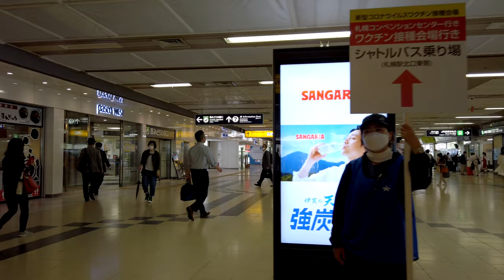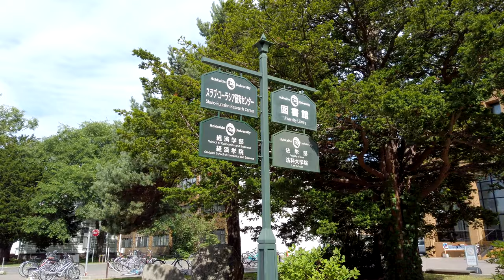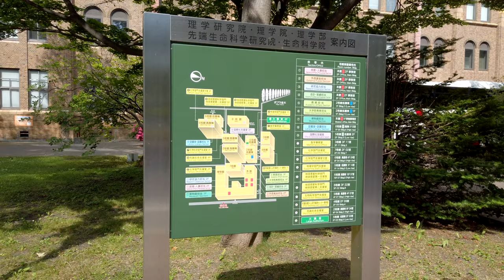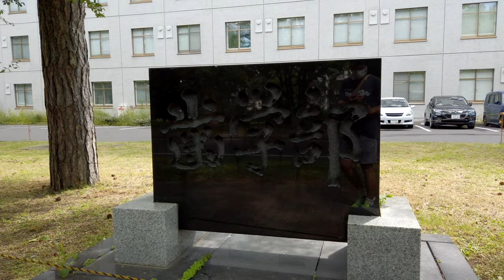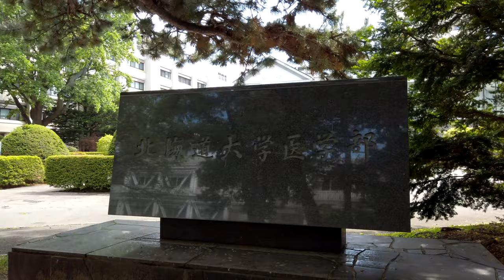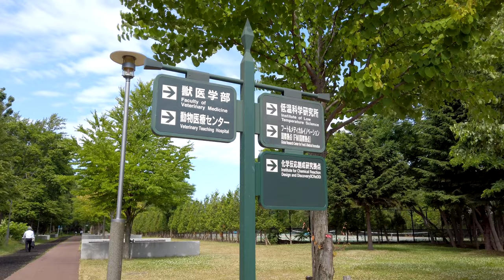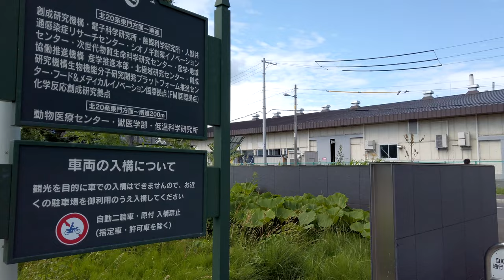Hokkaido University Walking Tour - Hokkaido Japan [4K/Binaural]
This video starts at JR Sapporo station and takes you to Hokkaido University. We will take a relaxing stroll in the campus from its main gate through North 20 West Gate.

Chapters
0:00 Opening Title
0:49 JR Sapporo Station
8:56 Main Gate of Hokkaido University
11:58 University Library
13:39 Statue of Dr. William S. Clark
15:28 Clark Memorial Student Center
19:37 Hokkaido University Museum
20:54 Cafeteria
24:02 Medical & Dental Research Building
26:27 Faculty of Medicine
30:49 Kanjo Gate
37:16 Research Institute Buildings
40:08 North 20 West Gate

Trivia: Hokkaido University is HUGE! Maybe there should be even bigger universities in the world but this is really big for a small country like Japan. Well, everything in Hokkaido is in a bigger scale than main land. Streets are bigger, lands are bigger. Unlike Tokyo, the distance to the next-door house is longer. People often say "Hokkaido is Dekkaido". ("Dekkai" means big!)